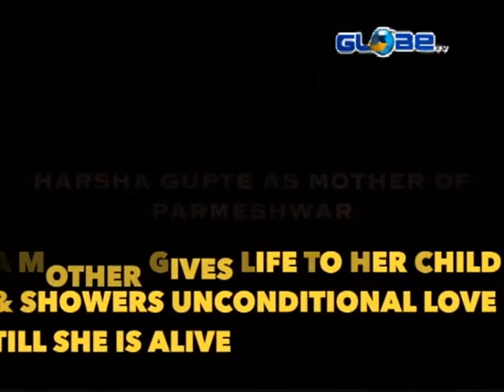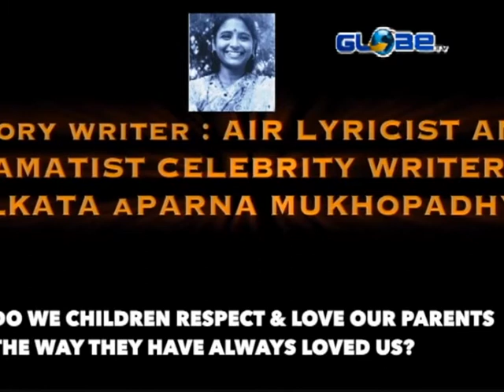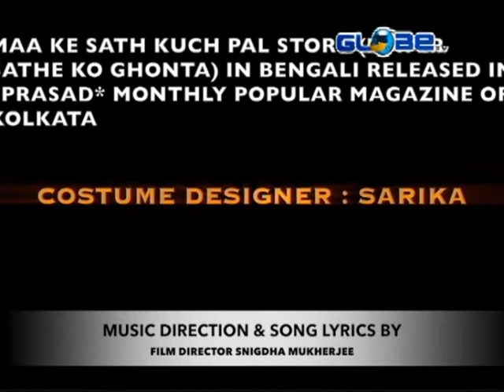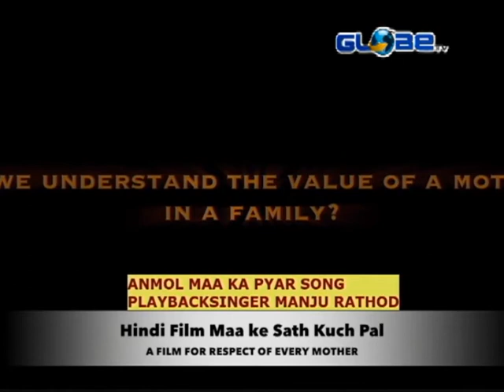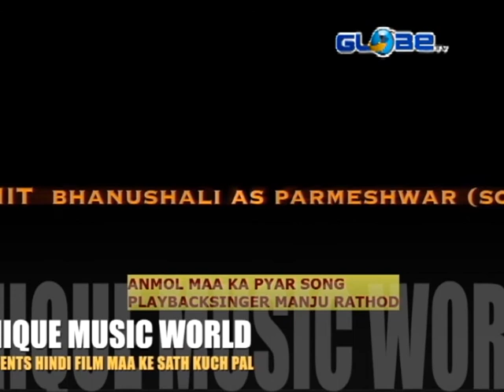Mother is God (Telefilm)